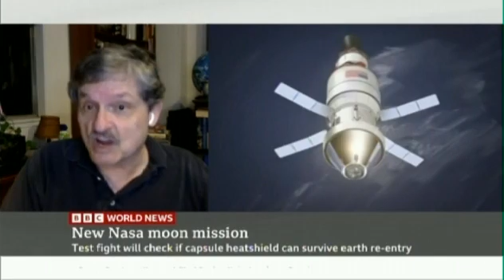NASA's Return to the Moon - BBC World News - 8/22/2022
Astronauts will walk on the moon for the first time in over 50 years. A look at the upcoming Artemis mission and interview with Keith Cowing, editor of "NASA Watch."